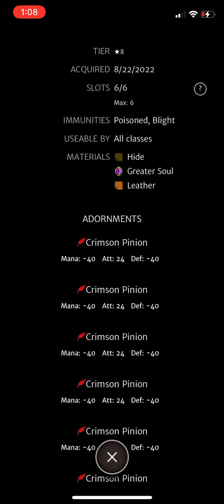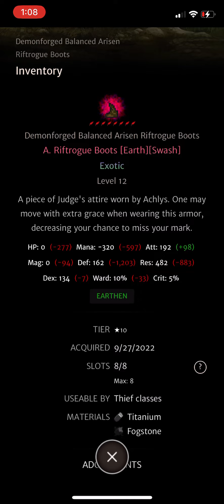Orna RPG Endgame Realm Gear Showcase - Boots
Showcase of a few boots for endgame Realm, any questions please ask!